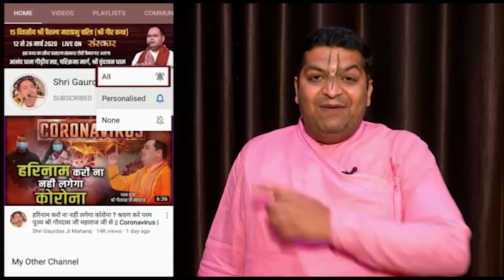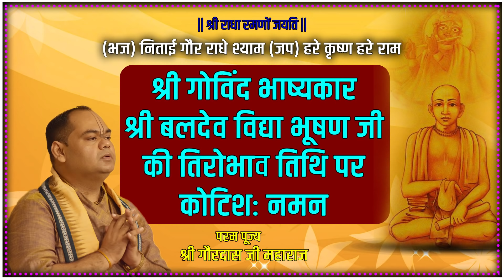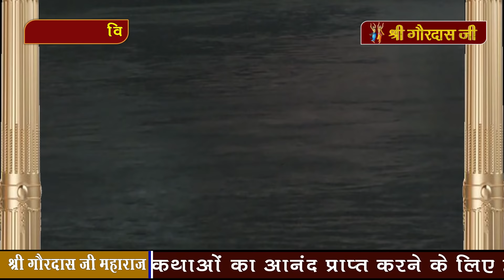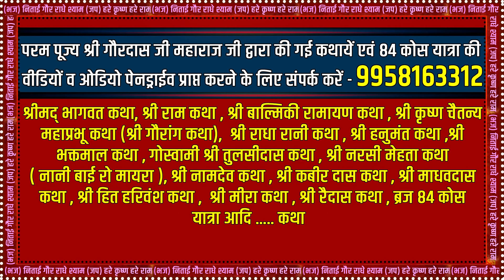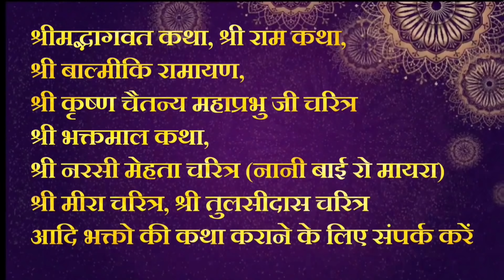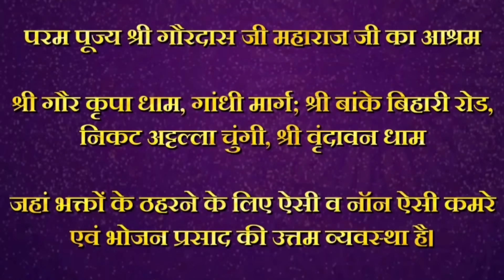Nauka vihar Mahotsav 2021 || Chhota Haridwar || Param Pujya Shri Gaurdas Ji Maharaj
श्री गंगा दशहरा एवं नौका विहार महोत्सव || छोटा हरिद्वार || परम पूज्य श्री गौरदास जी महाराज